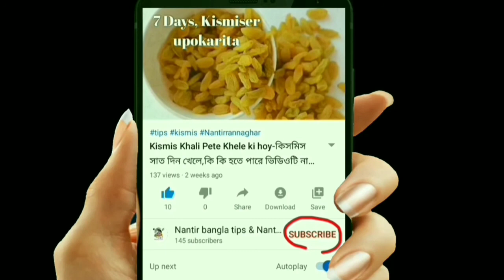গরমে ব্রণ দূর করার উপায়-How to remove pimples-ব্রণ দূর করার উপায়-Pimples remove-Bron durkorar upay